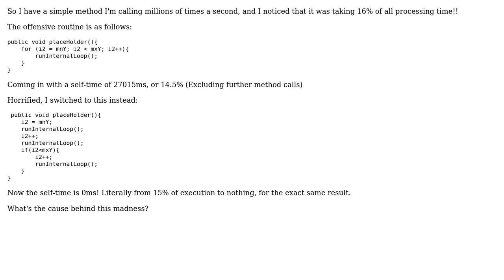Software Engineering: Java: Why's this For-Loop thousands of times slower?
With thanks & praise to God, and with thanks to the many people who have made this project possible! | Content (except music & images) licensed under CC BY-SA | Music | Images & others | With thanks to user thebest108 user Lightness Races in Orbit and the Stack Exchange Network Trademarks are property of their respective owners. You are responsible for your own actions.